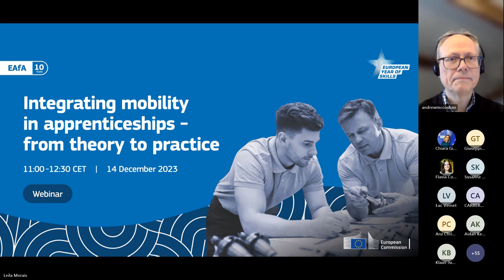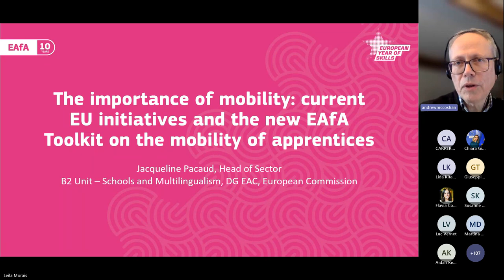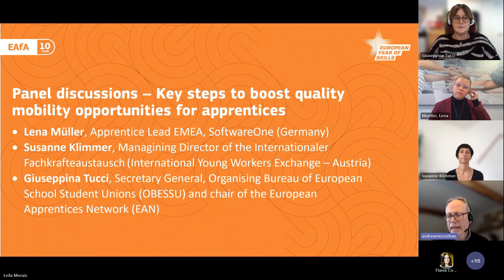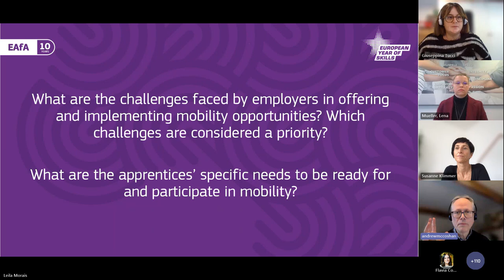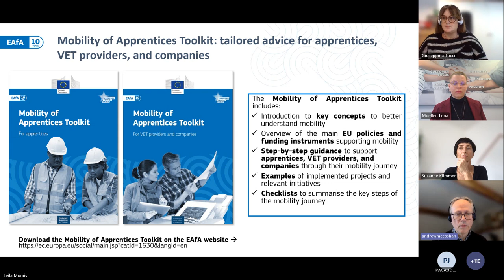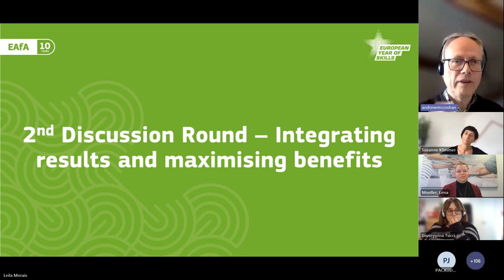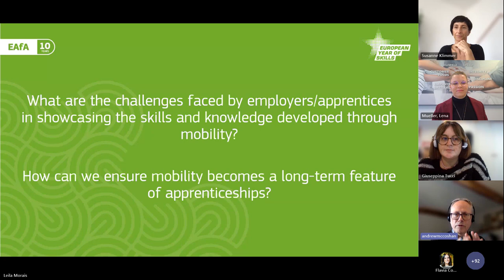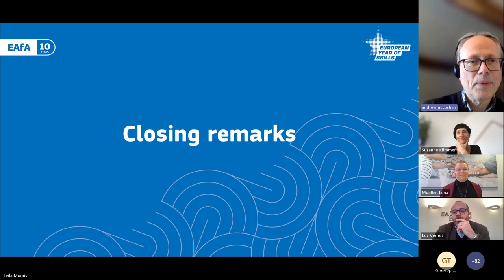EAfA Webinar: Integrating mobility in apprenticeships – from theory to practice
On 14 December 2023, the European Alliance for Apprenticeships (EAfA) organised a webinar dedicated to its new toolkit on apprentice mobility.

The EU prioritises apprentice mobility, supporting it through multiple initiatives, such as Erasmus+ and Erasmus Pro; EURES; European Qualifications Framework; and ALMA. Despite that, employers, providers of vocational education and training, and apprentices are still facing hurdles in this area. To support EAfA members and interested stakeholders in tackling these challenges, the Alliance is launching a new toolkit on apprentice mobility. The toolkit is the first of a series of EAfA toolkits on key topics relevant to quality apprenticeships.